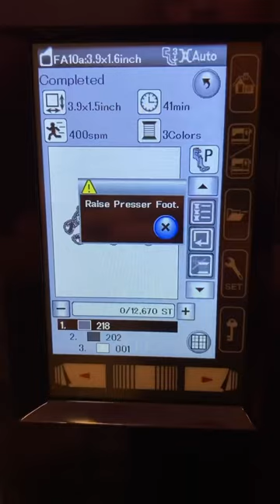✨ Stitching charms for my embroidery business 🛍️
Music = myself playing the kalimba 🎶✨

Etsy shop = SewCuteThreadsLLC

Jennifer here at Sew Cute Threads, I love digitizing embroidery designs and turning them into one-of-a-kind cute charms.

Each charm is designed like lace and is entirely made out of thread! There is no fabric to hold the charm together, just thread.

Sewing Business
Embroidery business
Embroidery machine
Best embroidery machine for small business
Small Business
Holiday gifts
Christmas gifts
Stocking stuffer gifts
Christmas tree ornament
Suprise gifts
Cute gifts
Kawaii gifts
Birthday gifts
Gifts for friends
Best friends gifts
Gifts for sisters
Gifts for Mom
Party favor gifts
Mobile phone charm
Cell phone charm
Planner charm
Journal charm
Binder charm
Backpack charm
Purse charm
Bracelet charm
Earring charm
Necklace charm